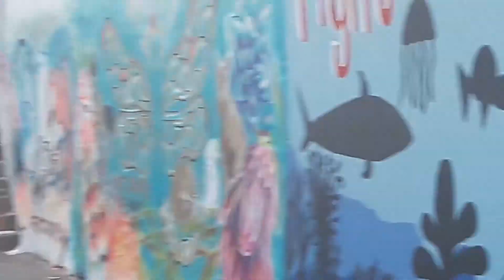A wonderful afternoon with family at Bondi Beach|Sydney,NSW,Australia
Hello Everyone! Today I am going to share with you a Travel Vlog. In this video I will share with you moments of A wonderful afternoon with my family at Bondi Beach,Sydney, New South Wales,Australia.

I hope you will enjoy the vlog.